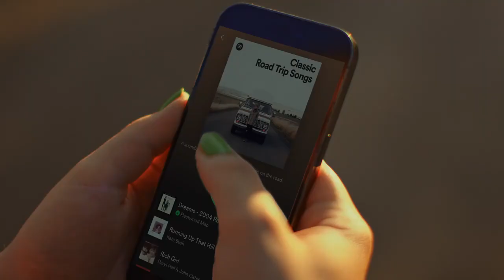Nebula Mars 3 - Dünyanın ilk gerçek dış mekan projektörü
Nebula Mars 3, gerçek anlamda ilk dış mekan projektörüdür ve çok yakında piyasaya çıkacaktır.